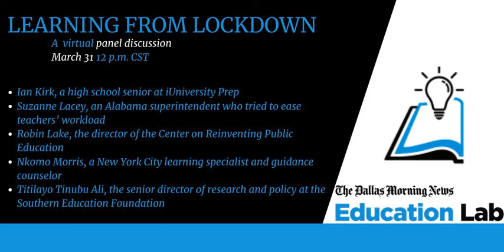Learning from Lockdown 3.31.2021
The closing of schools across the U.S. has been a disaster for most students, families and teachers. But in some places, educators are making things work, and even finding ideas that could outlast the pandemic and transform schooling for the better.

The panel discussion will spotlight students, educators and education experts featured in the Learning from Lockdown project -- a partnership involving the Education Labs at AL.com, The Dallas Morning News, The Fresno Bee and The Seattle Times, along with The Christian Science Monitor, The Hechinger Report and the Solutions Journalism Network.